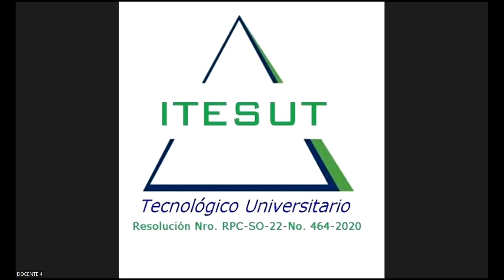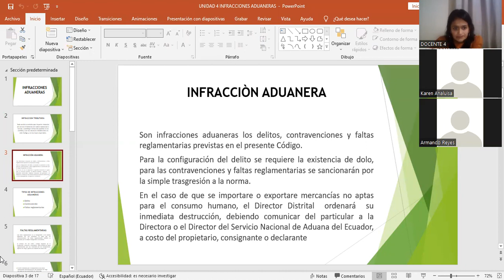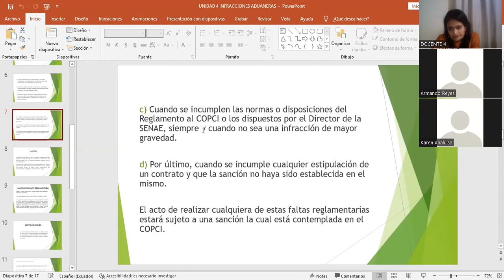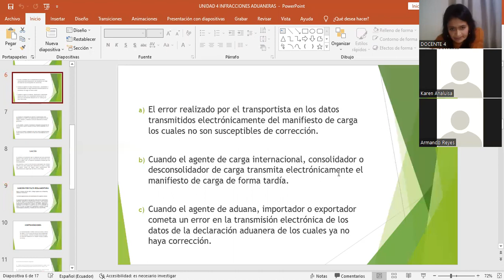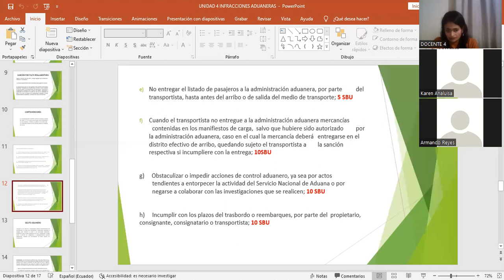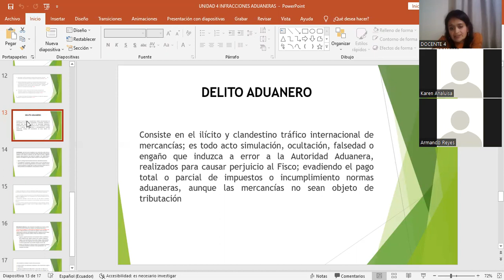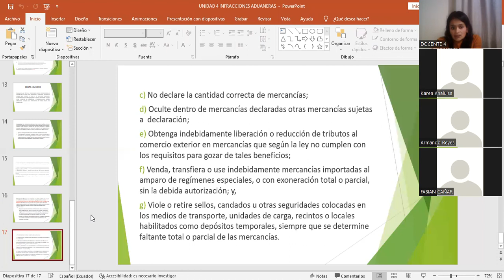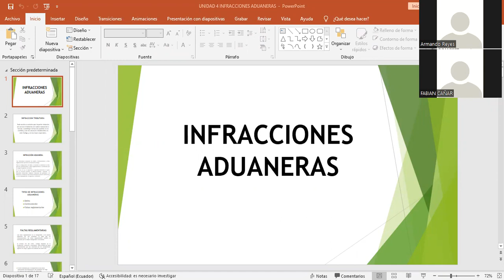Legislación Aduanera CLASE 4